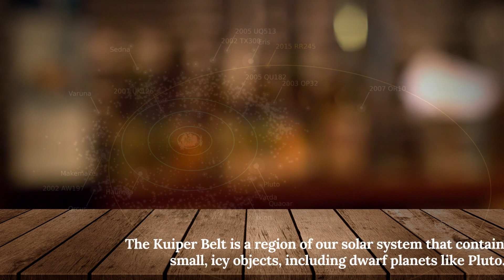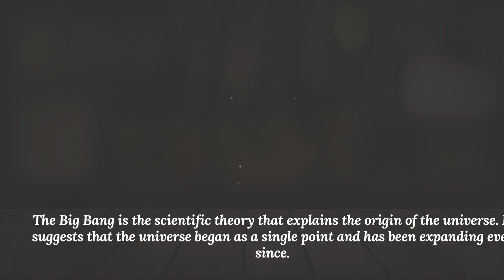5 Mind-Blowing Space Facts You Should Know!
Astronauts on the Moon experience a gravitational force that is only about 1/6th of the gravitational force on Earth.

The largest volcano in our solar system is Olympus Mons, which is located on the planet Mars and measures approximately 22 kilometers (14 miles) high.

The Kuiper Belt is a region of our solar system that contains many small, icy objects, including dwarf planets like Pluto.

The fastest manmade object ever launched into space is the Parker Solar Probe, which was launched in 2018 and can travel at speeds of up to 430,000 miles per hour (690,000 kilometers per hour).

The Big Bang is the scientific theory that explains the origin of the universe. It suggests that the universe began as a single point and has been expanding ever since.